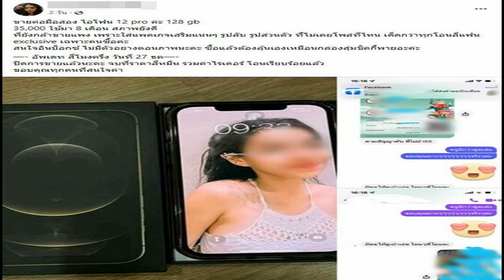ขอปกป้องหลาน พ่อแม่มิกกี้ สามีเจนี่ ขอพบหน้าผู้ต้องหา ลั่นไม่ยอมความ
ปีใหม่ต้องมาอยู่ในห้องขังเงินไม่ช่วยอะไร ขอปกป้องหลาน พ่อ-แม่มิกกี้ สามีเจนี่ ขอพบหน้าผู้ต้องหา ลั่นไม่ขอยอมความ อยากให้เป็นบทเรียนทุกคน
เพิ่มเพื่อน
จากกรณี เพจเฟซบุ๊ก สัพเพเหระ all about ไอ้แบ้และอิปลวก นำภาพครอบครัวของ “เจนี่” นางเอกตัวแม่ ไปตัดต่อและโพสต์ ก่อนที่จะที่มีคนเข้ามาบูลลี่ลูกสาว “น้องโนล่า” วัย 2 ขวบ ซึ่งเมื่อวันที่ 26 ธ.ค. 64 ฝ่ายสืบสวน สน.วังทองหลาง ได้ติดตามจับกุม น.ส.อรทัย ซึ่งเป็น 1 ในผู้ต้องหา ได้ที่ จ.ยโสธร
เมื่อเวลา 08.00 น. วันที่ 27 ธ.ค.64 ที่สน.วันทองหลาง ดร.สิริพร และ นายสุภรัตน์ อัลภาชน์ โค้ชรักบี้ทีมชาติไทย พ่อแม่สามี เจนี่ อัลภาชน์ ณ ป้อมเพชร ดาราสาวชื่อดัง จะเดินทางไปพบพนักงานสอบสวนและยืนยันเอาผิดผู้ต้องหาคดีร่วมกันหมิ่นประมาทด้วยการโฆษณา จากการบูลลี่น้องโนล่า ลูกสาวในเพจ ”สัพเพเหระ all about ไอ้แบ้และอิปลวก